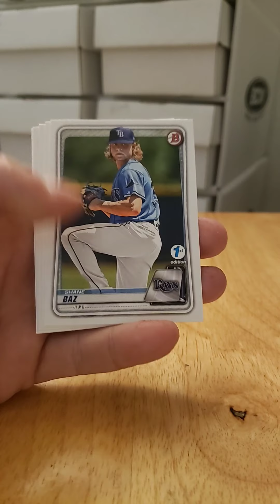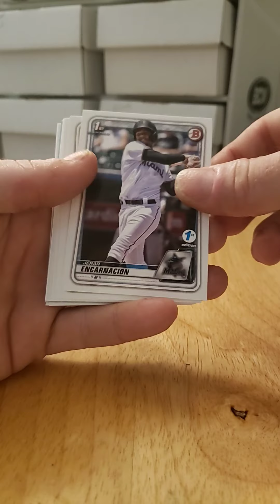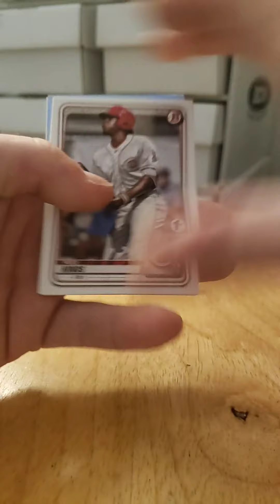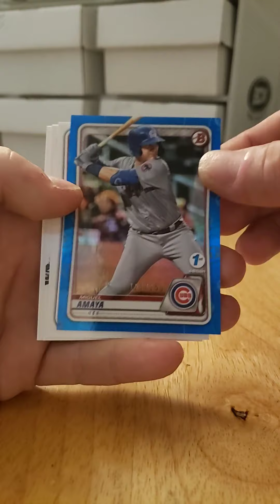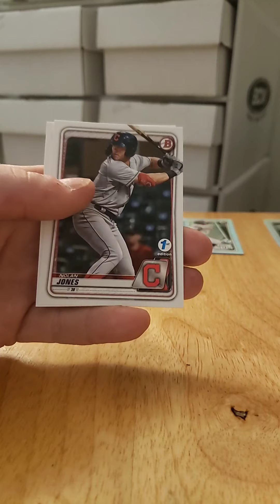🔥🔥🔥🔥 2020 Bowman 1st Edition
Only able to get 5 packs. Didnt do bad. Check it out.